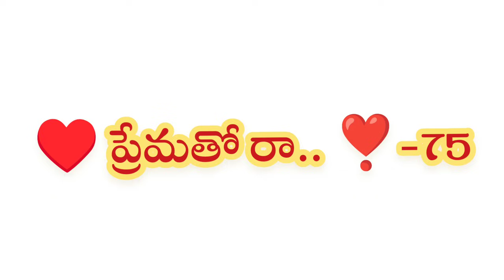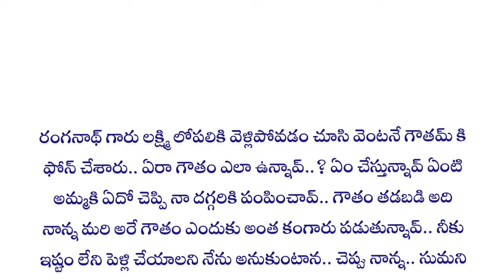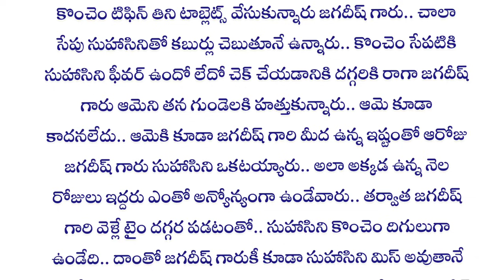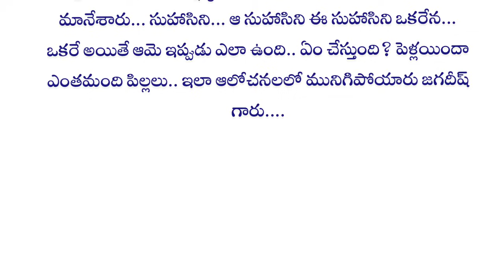ప్రేమతో రా :-part 75 |Telugu best love stories |Heart touching love stories in telugu|Telugu Kathalu